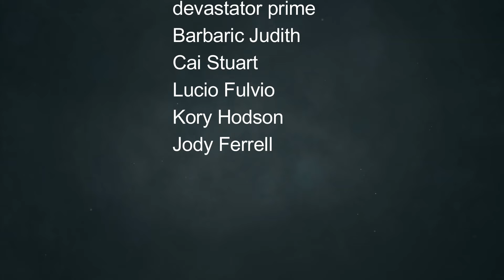Infection Free Zone In Beijing, China - Hostage Situation and Frozen Lakes! #3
In this video we will continue with our Infection Free Zone in Beijing, China! In this episode we will have to deal with a hostage situation for one of our squads!